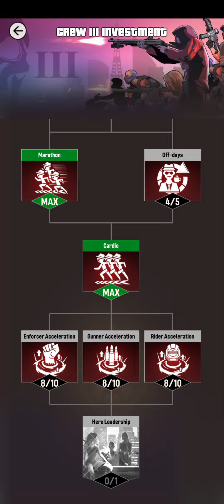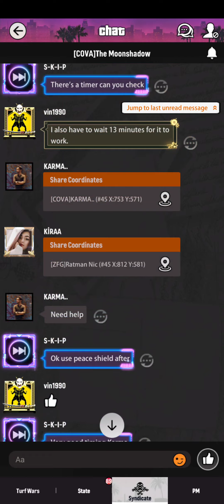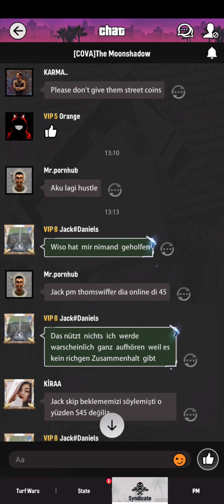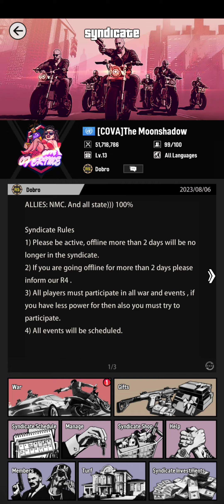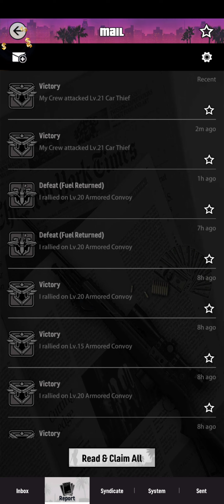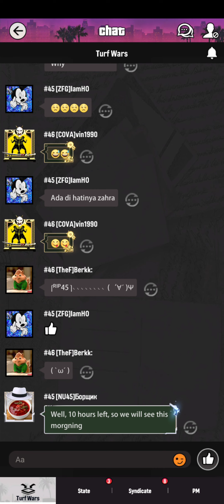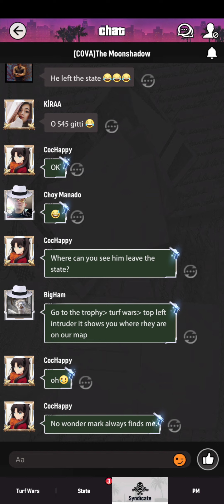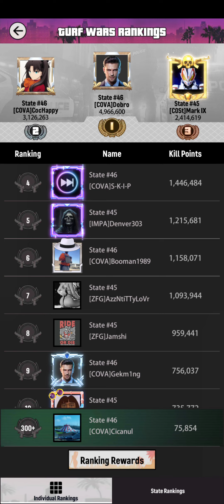City of wars